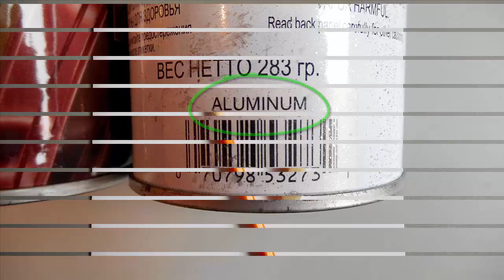АНГЕЛ из термоклея Рождественский декор Украшение на ёлку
Канал ПОДЕЛКИ ИЗ представляет вашему вниманию мастер-класс, как сделать АНГЕЛА из термоклея для украшения Рождественской ёлки или создания Новогоднего декора для дома.